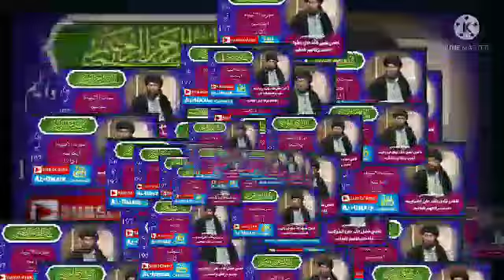vol:197 Surat-ul-Anbia ayat no 1 To 22 QaziFazlullah Advocate